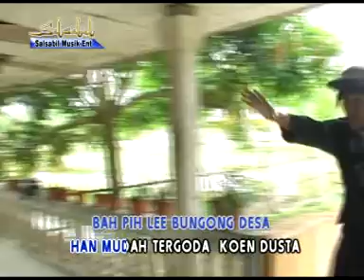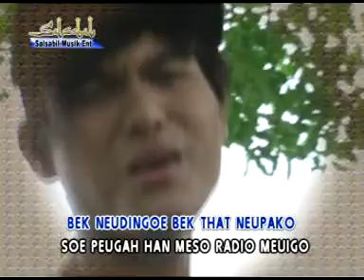T. Otman - prasangka (Single Terbaru)